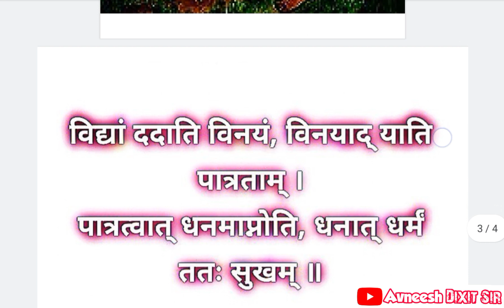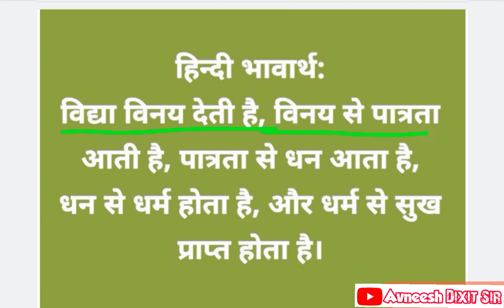(S-5) विद्यां ददाति विनयं,विनयाद् याति पात्रताम् । पात्रत्वात् धनमाप्नोति,धनात् धर्मं ततः सुखम्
विद्यां ददाति विनयं,विनयाद् याति पात्रताम् । पात्रत्वात् धनमाप्नोति,धनात् धर्मं ततः सुखम् || (S-5)

सुभाषित (सु + भाषित = सुन्दर ढंग से कही गयी बात) ऐसे शब्द समूह, वाक्य या अनुच्छेदों को कहते है जिसमें कोई बात सुन्दर ढंग से या बुद्धिमत्तापूर्ण तरीके से कही गयी हो। सुवचन, सूक्ति, अनमोल वचन, आदि शब्द भी इसके लिये प्रयुक्त होते हैं।

Vidya Dadati Vinayam - Read in English
Vidya Dadati Vinayam, Vinaya Dadati Paatrataam। Paatratva Dhanamaapnoti, Dhanaat ...

हिन्दी भावार्थ:
विद्या विनय देती है, विनय से पात्रता आती है, पात्रता से धन आता है, धन से धर्म होता है, और धर्म से सुख प्राप्त होता है।

Subhashitani means good speech. They are wise sayings, instructions and stories, composed in Sanskrit language.
Subhasitas act as teacher in formulating the sense of morality and character, which sums up the total of a person’s virtues including dispositions, behaviors, habits, likes, dislikes, capacities, traits, ideals, ideas, values, feelings, and intuitions.

Sanskrit Subhashitani

संस्कृत सुभाषितानि
श्लोक अर्थ सहित

Sanskrit Subhashitani

संस्कृत सुभाषितानि

Sanskrit Subhashitani (संस्कृत सुभाषितानि)

नमस्कार दोस्तों सबसे पहले आप मेरे CHANNEL को लाइक करें और मेरे चैनल पर नए है, तो सब्सक्राइब करें और ज्यादा से ज्यादा लोगों को शेयर करें और बेल आइकन दबाना ना भूले और इस प्रकार से बहुत ढेर सारा प्यार देने के लिए दिल की गहराइयों से बहुत-बहुत

धन्यवाद🎯💐✍️